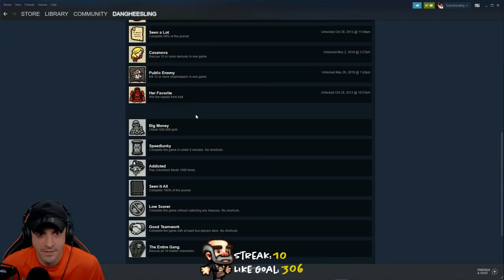Special Bomb The Keepers Run - Spelunky 2020 #46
Time to Bomb Every Keeper in Spelunky!